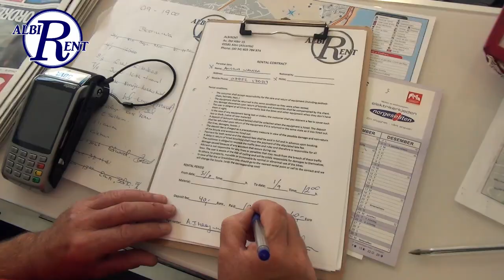AlbiRent in Albir E-Bike Scooter & Segway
- In this 2-minute film you will explore what AlbiRent has to offer. Rent your E-Bike, Scooter or Segway at AlbiRent which is located 100 meters from the beach in Albir, L'Alfas del Pi in the province of Alicante on the Costa Blanca, Spain.

Film and music created and produced by Theo Newton,